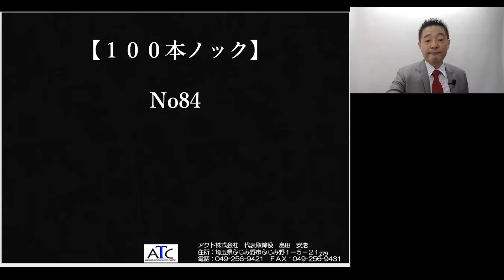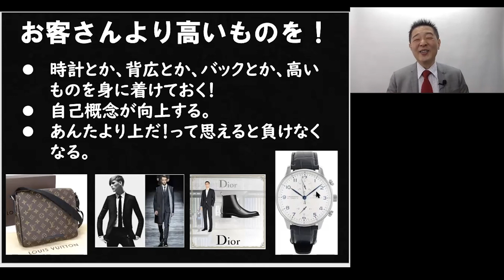営業・セールスをやるなら「お客さんより高いものを身につける！」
売れる営業マンの常識は売れない営業マンの非常識No８４
総額で勝ってるって思えたら、何となくお客さんより上って感じがする。
舐められないし、自己概念が向上する。
営業実務コンサルタント島田が悩める営業のために贈る

１０年保証付きのＬＥＤのご紹介しています。